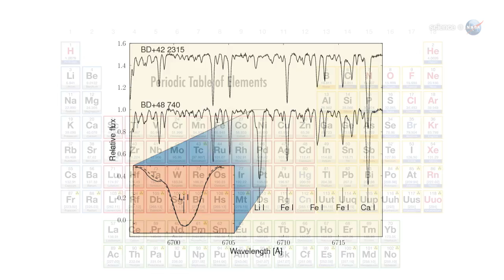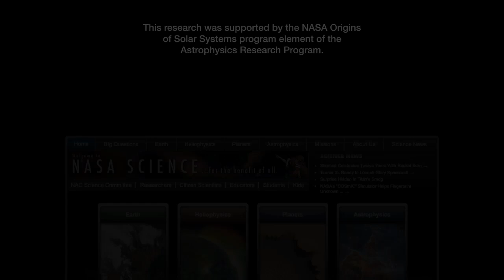ScienceCasts: Fried Planets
Astronomers have caught a red giant star in the act of devouring one of its planets. It could be a preview of what will happen to Earth five billion years from now.